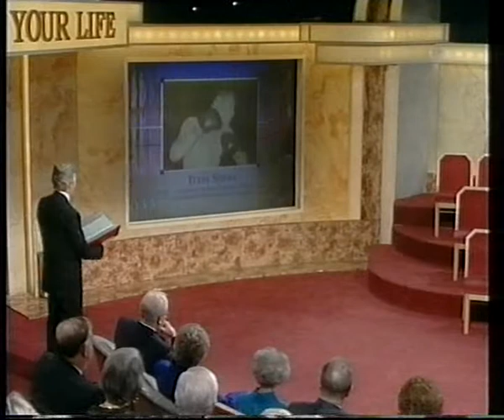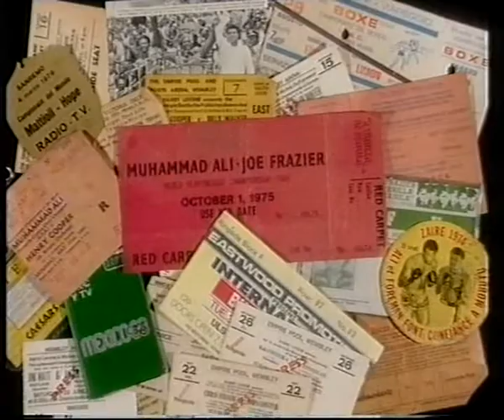Harry Carpenter on This is Your Life